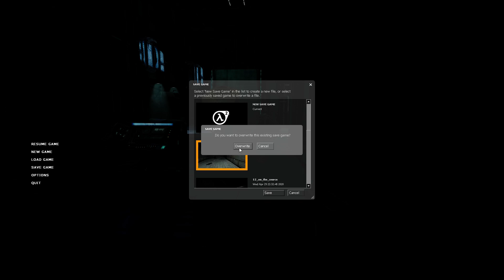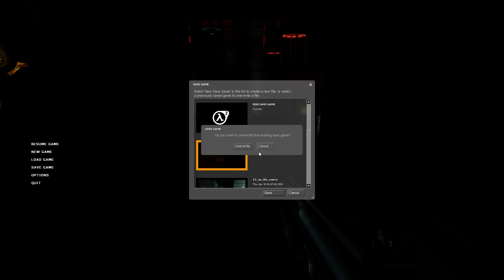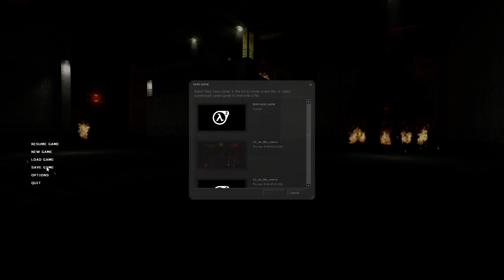Strider Mountain (2010) ✿ [#04] Striders Source, Descent ✿ Half-Life 2 Mods (30-04-2020)